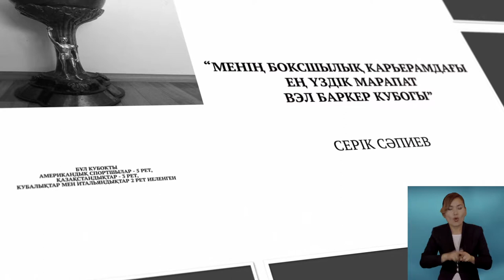46 Серік Сәпиевтің жеңісті жолы